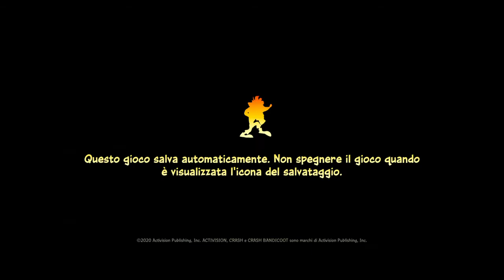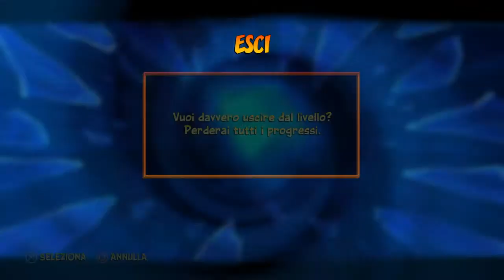Crash Bandicoot™ 4: It's About Time